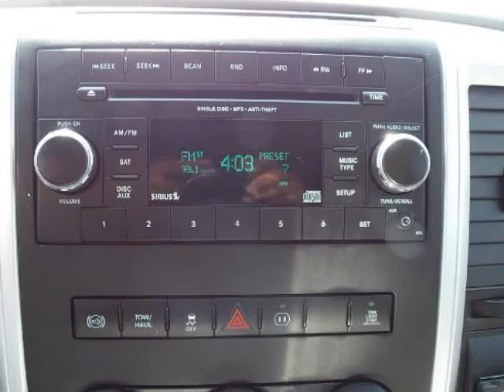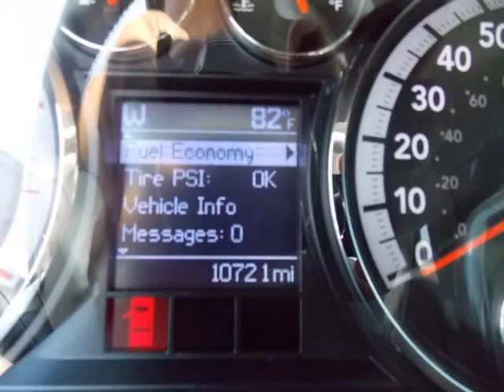2012 RAM 2500 SLT Plano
Hoyte Dodge RAM Chrysler Jeep is proud to offer Plano TX this

2300 N. HWY 75